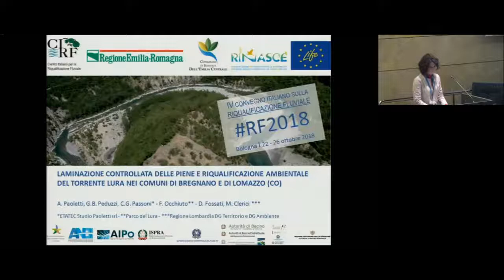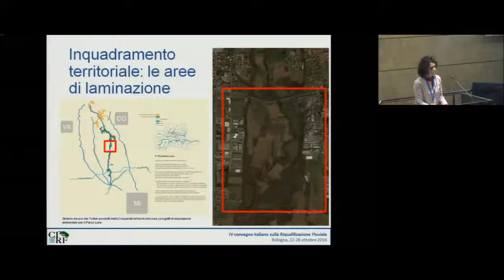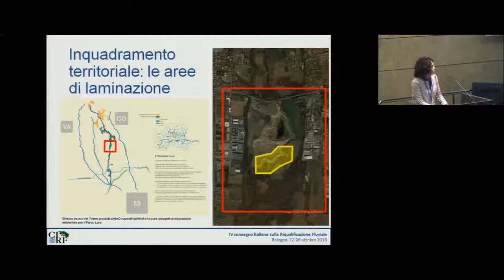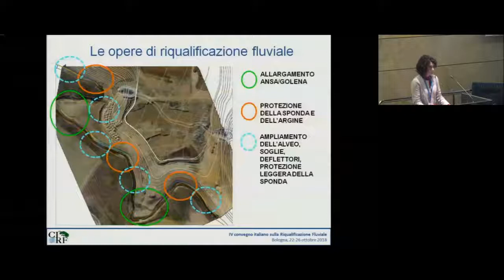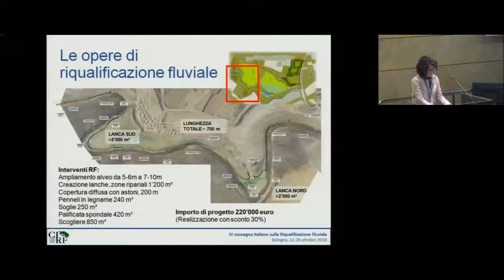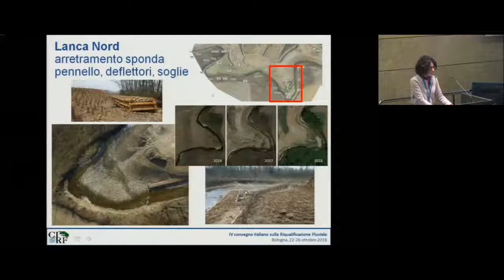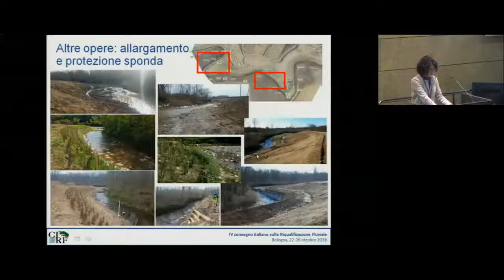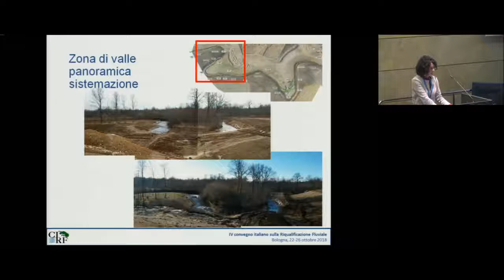Cristina Passoni - Laminazione controllata delle piene e riqualificazione ambientale del Lura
Cristina Passoni - ETATEC - Laminazione controllata delle piene e riqualificazione ambientale del torrente Lura nei comuni di Bregnano e di Lomazzo (CO) [RF2018 - IV Convegno Nazionale sulla Riqualificazione Fluviale 23 ottobre 2018]